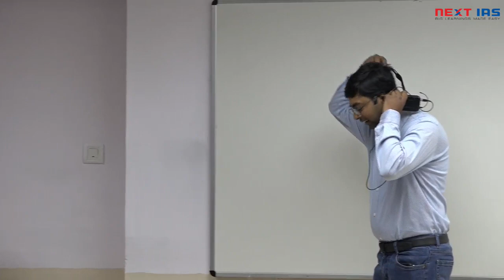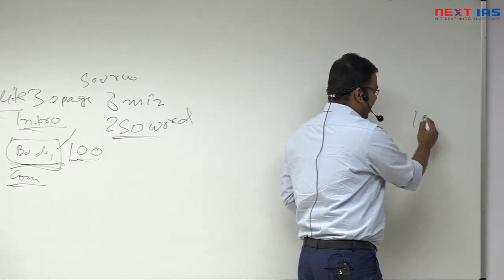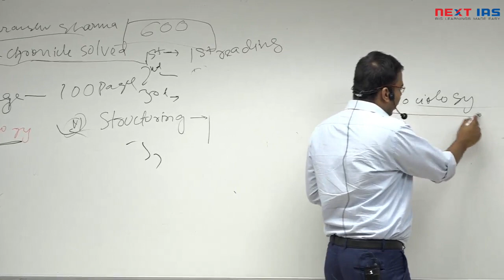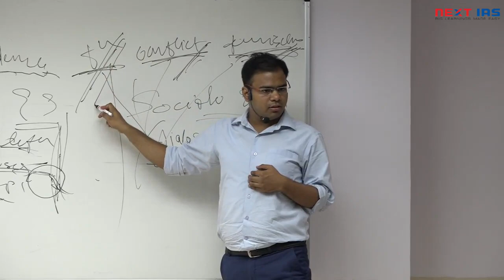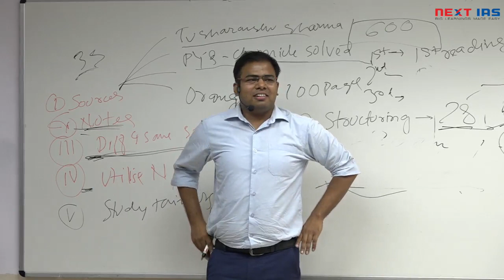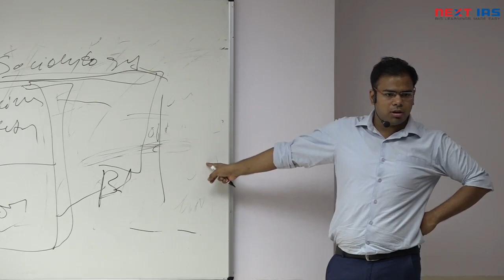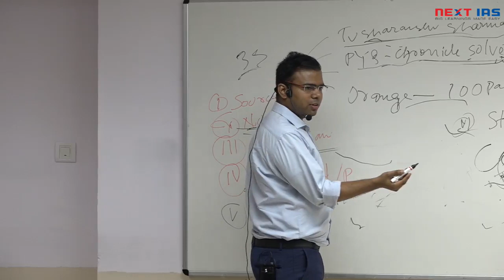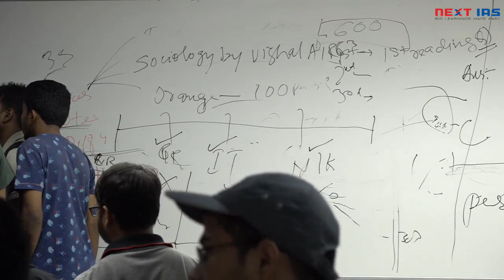"How to maximise your score in Sociology" by Vishal Sah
Open Session on "How to maximise your score in Sociology" by Vishal Sah,  AIR 63, CSE 2018. Vishal Sah, who scored highest marks - 329 in Sociology in UPSC CSE 2018. He hails from Siang district in Arunachal Pradesh. He is a B.Tech graduate in Electronics and Communication from BIT, Mesra. Sociology was his optional subject in CSE 2018.

Features:

- Strategies on how to approach Sociology Paper.
-  How to utilize General Studies & Newspaper in Sociology answer writing.
- Discussion on challenges faced in writing an answer.